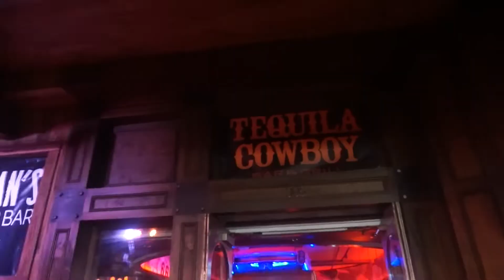Alabama & Nashville Trip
Footage was filmed
Saturday 22, 2018 - Sunday, September 23, 2018